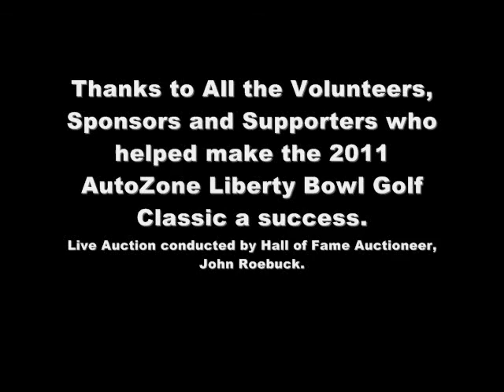2011 AZLB Golf Classic Auction - July 31, 2011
Footage from the auction held during the 17th Annual AutoZone Liberty Bowl Golf Classic. All proceeds from the auction and tournament benefit St. Jude Children's Research Hospital.